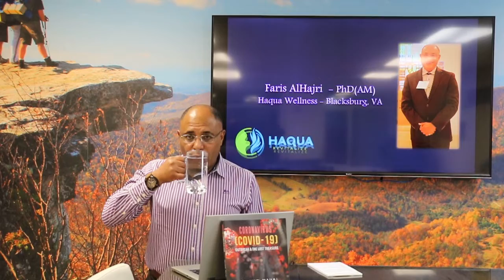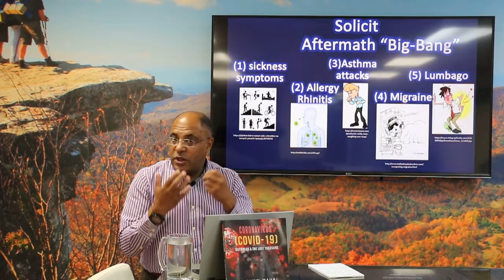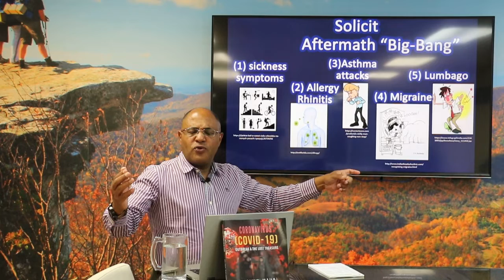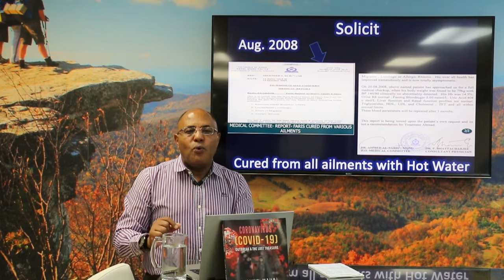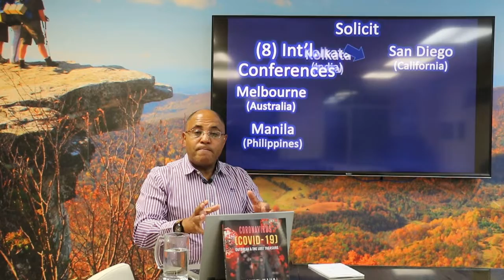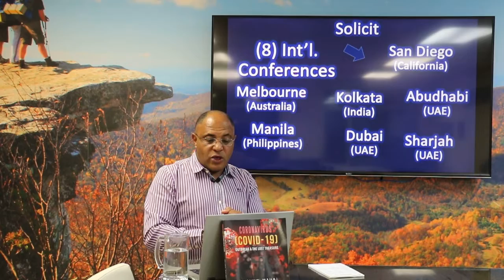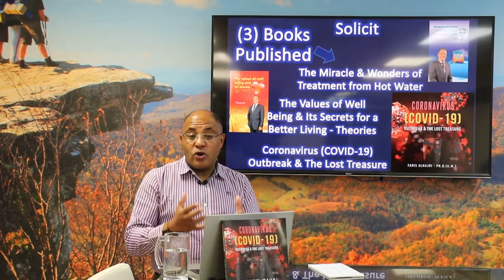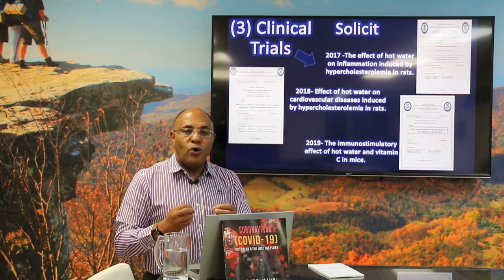Solicit-P1-30 Min-Haqua Revitalize Therapy